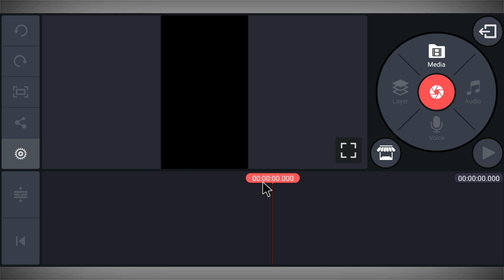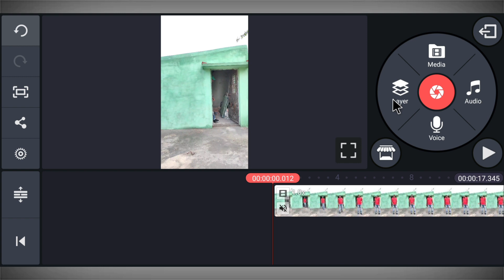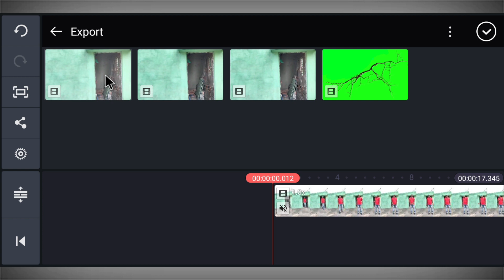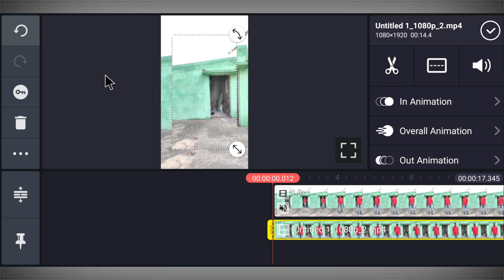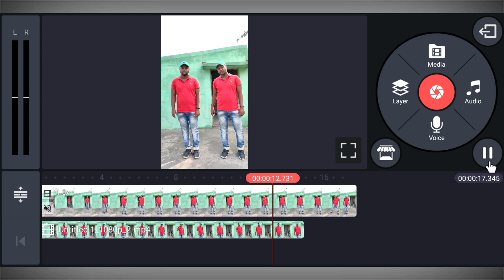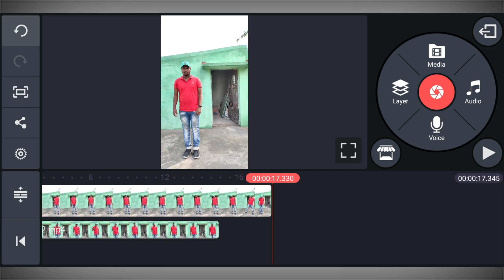TikTok Double Role Video Kaise Banaye || TikTok New Viral Video | Loop Video Kaise Banaye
Hello Friends,
Dosto maine is video main Bataya hai ki kis tarah se ap kinemaster ki Help Double Role with Loop Video bana shakte hai ummid karta hua ki aapko ye video pasand aayega.

MY GEARS:

tik tok par double role video kaise bananye,
double role video on tik tok,
tik tok me double role acting video kaise bananye,
kinemaster me double role video kaise bananye,
mobile se double role video kaise bananye,
double role video tik
no entry music on tik tik,
 tik tok no entry viral music,
tik tok par kapde me photo lagane wali video kaise bananye,
tik tok me kapde me photo lagane wali video kaise bananye,
Clone video
 1. TikTok Sky Girl Effect video banaye
2. Unse Milenge to hum kya kahenge video kaise banaye
3. TikTok Sky Indian Flag Effect video Banaye
4. Sapne main dekha tha Sky Indian Flag Effect video kaise banaye
5. Bijli Effect Green Screen
6. TikTok par indian flag effect wali video kaise banaye.
7. Night sky green screen
8. Sky bijli effect kaise banaye.
9. TikTok par Thunder effect video kaise banaye.
10. Sanam pe han sky bijli effect video kaise banaye.
11. TikTok Sky bijli effect video banaye.
12. TikTok sky mahakal effect video banaye.
13. Maya Tune o Jana Deewana kiya hai
14. Ranu Mondal Biography
15. Ranu Mondal Teri Meri Kahaani song
16. Himesh Reshammiya Teri Meri Kahaani full song
17. Ranu Mondal New Lifestyle